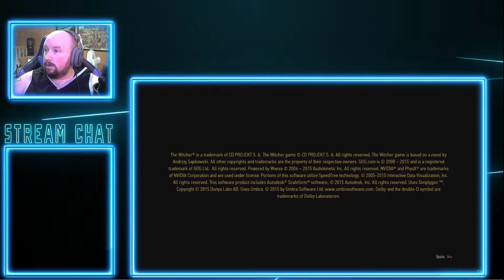Twitch Livestream | Philippa's Hideout | The Witcher 3 (pt. 25)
After getting lost in trying to escape from the Witch Hunter's outpost, we tell Dijkstra about where his money is. We then finally collect our reward for freeing Rico. After that, we head to where Philippa is, supposedly, hiding and investigate.